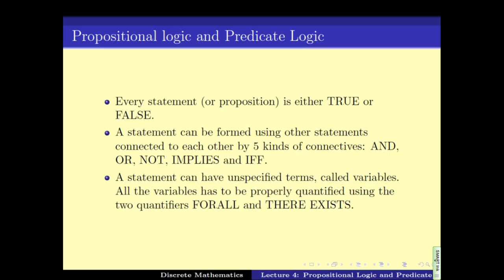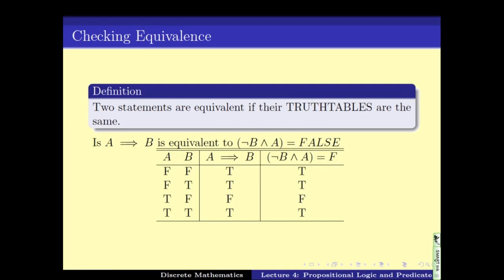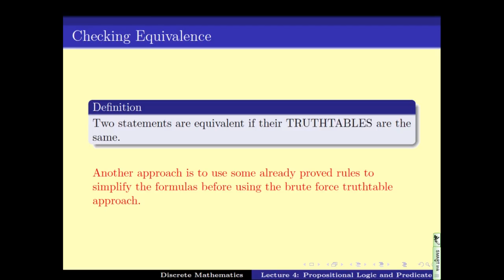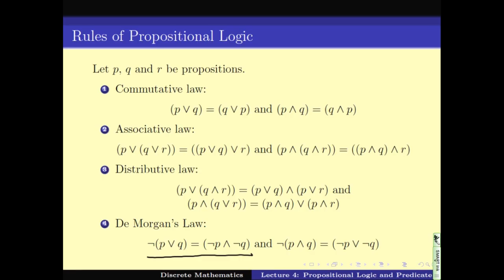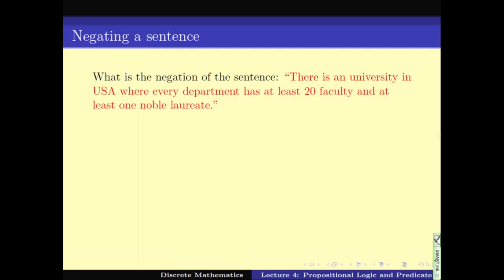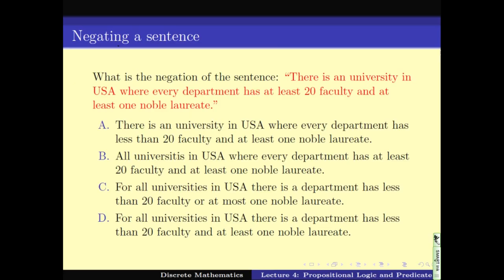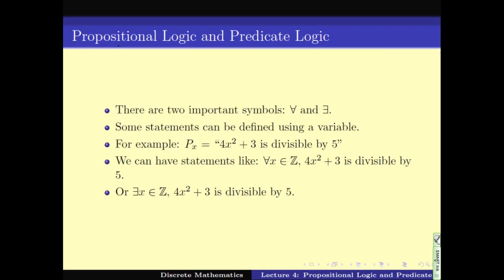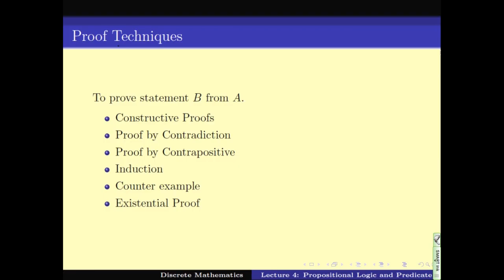Propositional Logic and Predicate Logic (Part 2)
Subject : Mathematics
Course Name : Discrete Mathematics